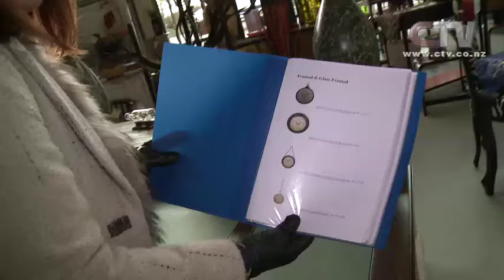Let's Go Shopping - 22nd June 2015